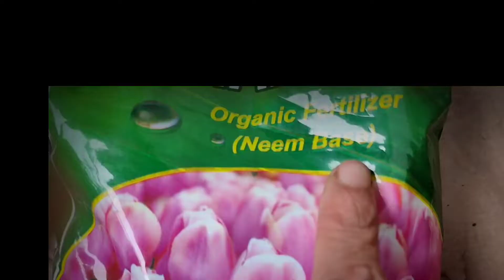में कैसे रखें मिट्टी और पौधों का ध्यान ।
Hello,everyone in this YouTube video channel I have shared about my experiences how to grow plants their proper caring tips,tricks and suggestion their nature and also about their fertilizer,pesticide or insecticide and also some social messages which I wants to spread all over the world because it is beneficial for our upcoming generation who are not participating in such things  so please watch all the video's and if you like then share to your family,friends and relatives and also comments for any query.
this video is about : how to take care of our plants and soil during monsoon or rainy season and which type of fertilizer used during these days and what precautions we have to take during monsoon season.